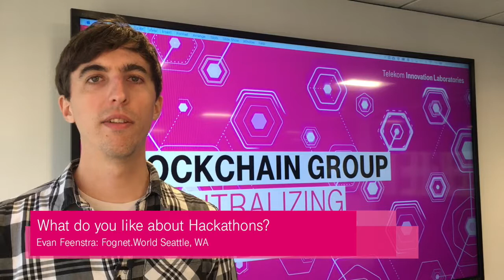TLabsHACK - Evan Feenstra - "What do you like best about this hackathon?"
The Blockchain Society together with Telekom Innovation Laboratories (T- Labs) presents the T-LabsHACK! T-Labs is the research and innovation unit of Deutsche Telekom, mother company of T-Mobile US.